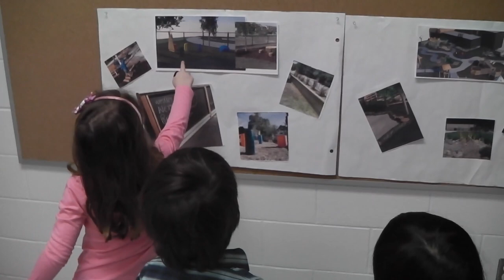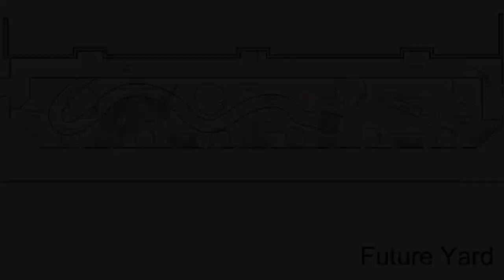Phoebe Gilman Public School